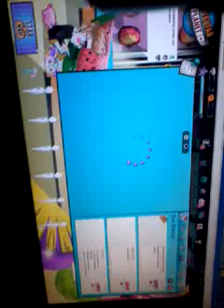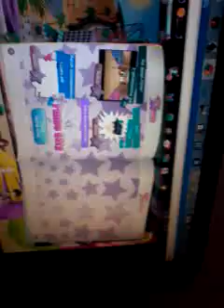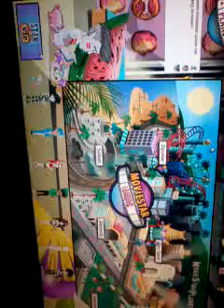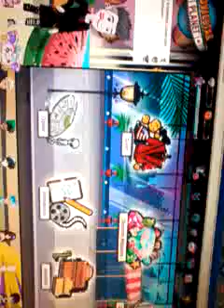Msp Aze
Mspde ekleyin !@AzErBaYcAn!@